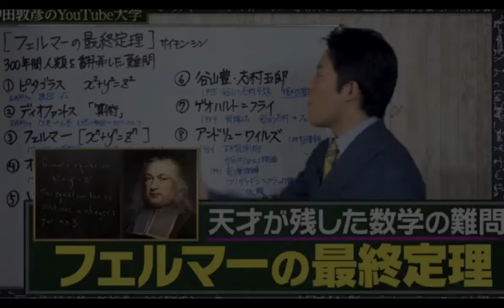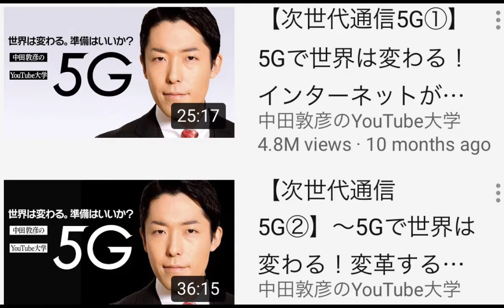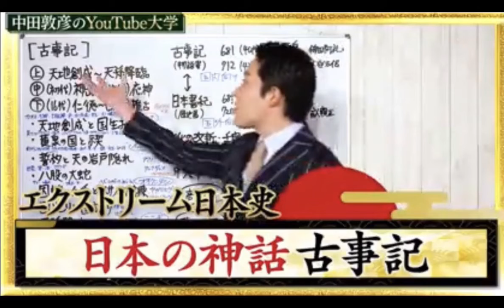【超効率的な勉強方法】 中田敦彦さんのYouTube大学をオススメする理由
こんにちは！Planet Chi-Q(地球) アカデミーです。
動画見てくださって、どうも有難うございます🙏
みんなのお役に立つような情報を提供できるチャンネルにしていこうと思ってますので、グッドボタン&チャンネル登録宜しくお願いします🙇🏻
もし質問などありましたら、コメント欄にお願いします。

中田敦彦氏のYouTube大学のリンク

訂正: 古事記は4部ありました。